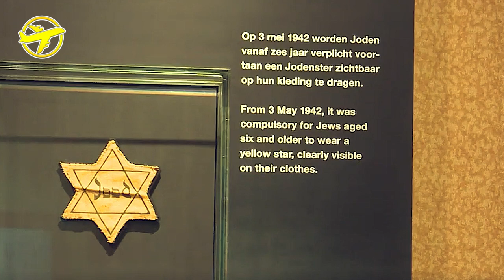✈️ TOP 10 AMSTERDAM ✈️ | Que Ver y Hacer en AMSTERDAM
¡Descubre los 10 lugares más impresionantes para visitar en Amsterdam y las actividades más emocionantes que puedes hacer en esta ciudad llena de historia, cultura y diversión! Desde los hermosos canales y el barrio de Jordaan, hasta el Museo Van Gogh y el Barrio Rojo, te mostraremos lo mejor que Amsterdam tiene para ofrecer. ¡No te lo pierdas!